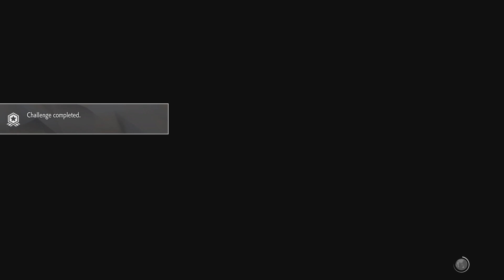Street Fighter 6, World Tour part 11